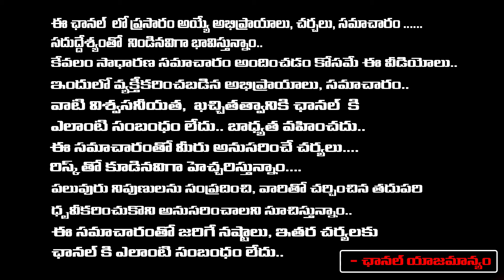అఖండ సిద్ధ మంగళ సూత్రంమీరు పాల్గొనాలంటే అందరికీ ఇదే మా ఆహ్వానం..! | Latha Botla | RedTv Subham